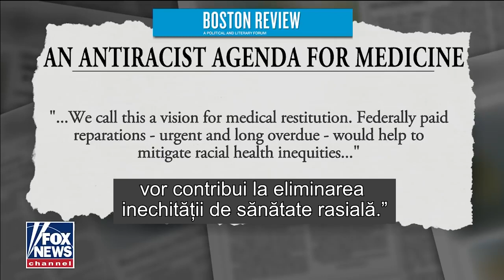Teoria critică a rasei atacă sistemul de sănătate în SUA, pacienții de culoare vor avea prioritate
Teoria critică a rasei atacă sistemul de sănătate în SUA, pacienții de culoare și latino vor tratați preferențial

CIF: 33686860